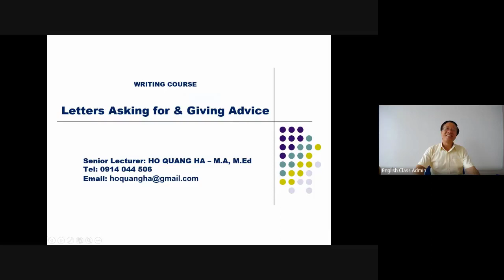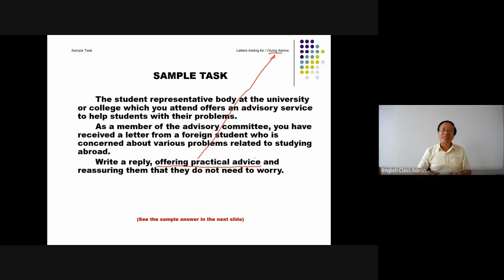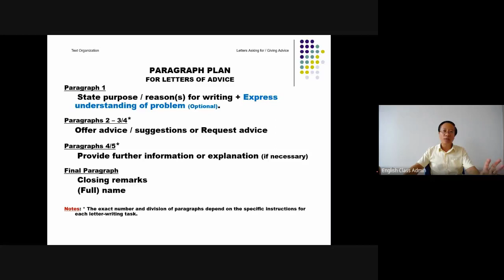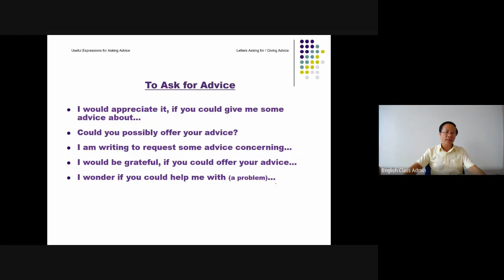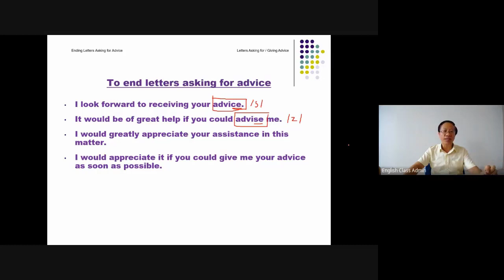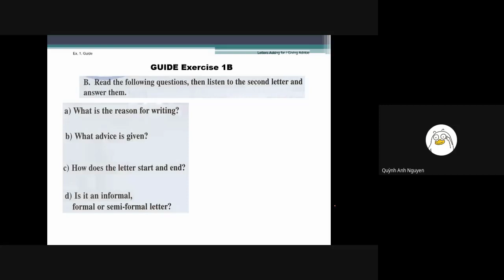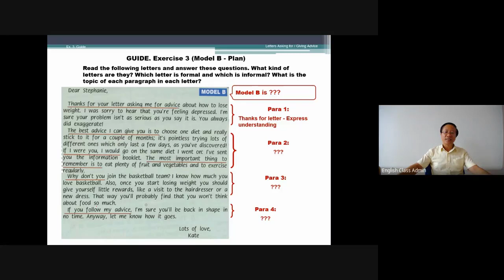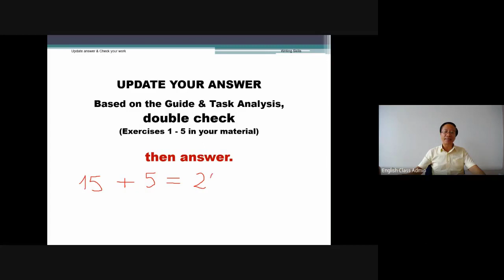Writing Letters of Advice - Lecture and Guides for Exercises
This video clip will help you to learn how to write letters asking for and giving advice in English at C1 level.